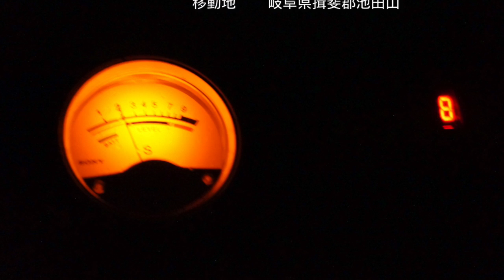CB無線 女子高生夜遊び運用＠池田山 【市民ラジオ 特定小電力無線 デジタル簡易無線 アマチュア無線】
女子高生ＣＢｅｒギフＹＮ１０４局の夜間運用　2014年７月５日